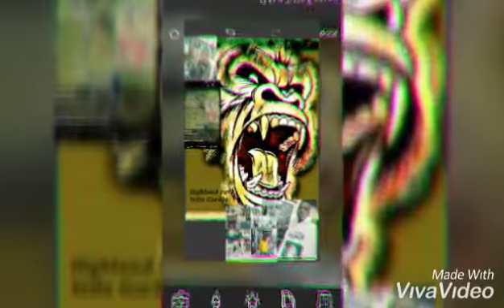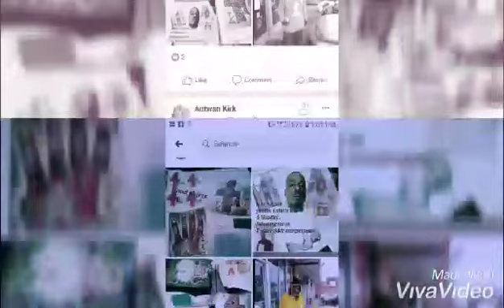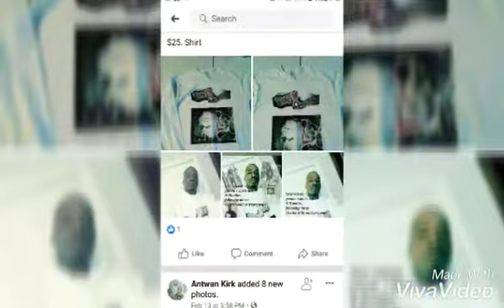Highland Park Yella Gorilla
MrA1